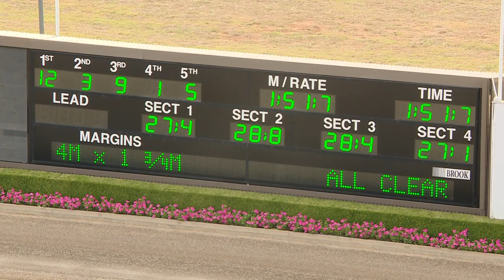TABCORP PK MENANGLE - 19/02/2019 - Race 8 - AUSTRALIAN PACING GOLD PACE